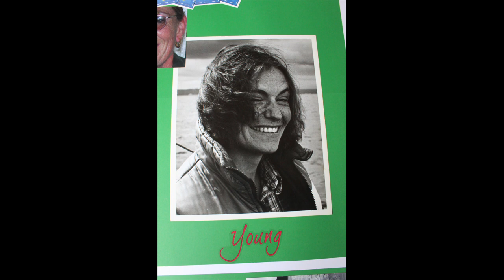Cynthia Dianne Reed Rallison (1954-2022) Memorial Slideshow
Songs include "Keep me in your heart" by Warren Zevon and "Happy Trails" by Roy Rogers.

On February 11, 2022 Cynthia Dianne Rallison entered through the gates of heaven as the new farmer on staff, ready to get to work tilling and preparing heaven's gardens for the many seasons ahead.

Cindy passed away suddenly from a cerebral aneurysm rupture. She was preceded in death by her father Ralph F. Reed, mother Anne I. Reed, sister Charlene Rae Devlin, nephew Garth Reed and brother-in-law Richard L. Hopkins. She is survived by her loving sister Linda A. Reed Hopkins, nephews David A. Devlin (Jaimie), James B. Devlin (Nicholle), and Derek Reed, her great-nephews and great niece and dear friends Jamie Sue Pocock and Russell Wiita.

Cindy was born in Natick, Massachusetts although she liked to say she was from Kansas where she lived for a time when in junior high. She graduated from Lake Washington High School.

She was a dedicated supporter of Sultan FFA and the Evergreen State Fair Beef Program. She was always advocating the importance of agriculture to the youth and families in her community.

Cindy had a 30 year career as a letter carrier for the USPS in Redmond and Monroe and is remembered fondly by many as The Mail Lady. She spent 40+ years building the Nearly Normal Ranch into the beautiful place it is today, a home for her many animals and a haven for all who knew her.

The warmth of her love envelopes the memories of her life.

A Community Celebration of Life will be held at The Evergreen State Fairgrounds Beef Barn at 1:00 Wednesday February 16th. The public is invited to attend and share their memories of Cindy.

In lieu of flowers donations to the Sultan FFA are encouraged. 1000 Turk Drive, Sultan, WA 98294.